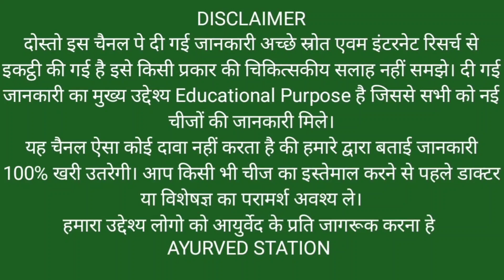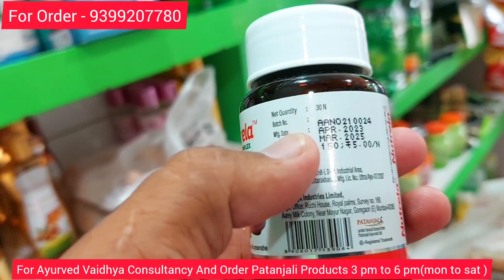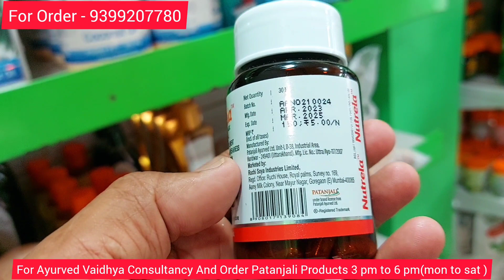Patanjali Best Ayurvedic Health Supplement For Weakness, Anemia And Power Gain। Swami Ramdev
Patanjali Best Ayurvedic Health Supplement For Weakness, Anemia And Power Gain। Swami Ramdev @AyurvedStation